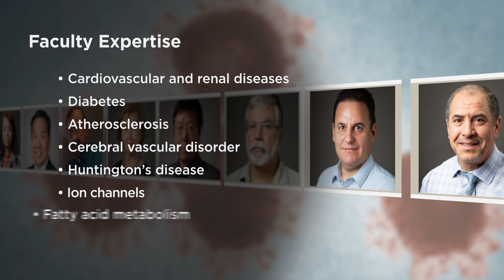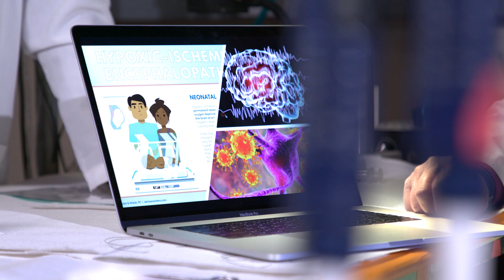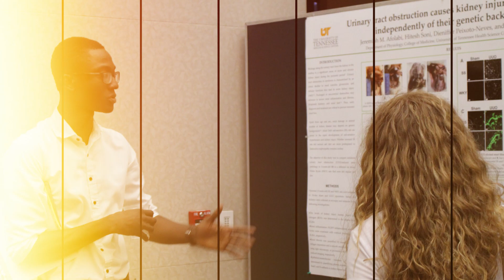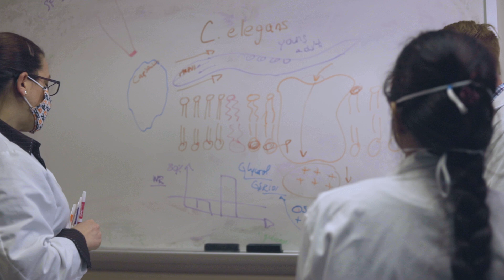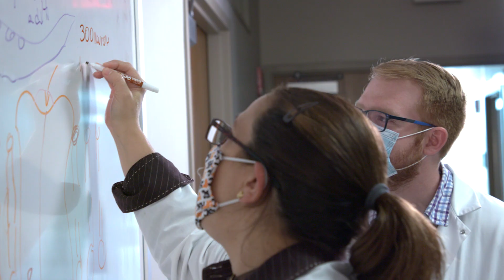UTHSC Department of Physiology Virtual Tour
The Department of Physiology at the University of Tennessee Health Science Center is recognized locally, nationally, and internationally for providing exceptional research, exceptional education, and distinguished service to students, collaborators, fellow scientists, and the larger community outside UTHSC. Our faculty are recognized research leaders in the fields of cardiology, nephrology, neurology, gastroenterology, pulmonology, oncology, and neonatology.

Learn more about the Department of Physiology at uthsc.edu/physiology